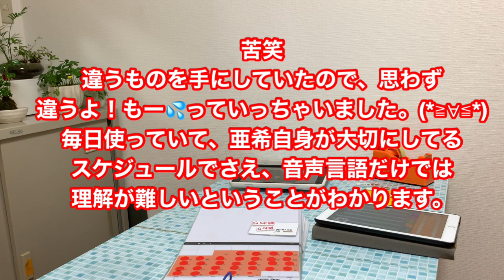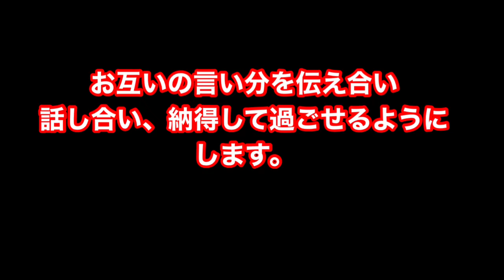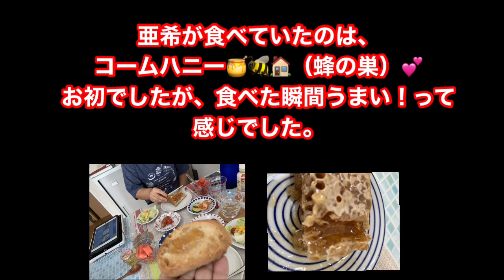8月の予定の話し合いをしました！